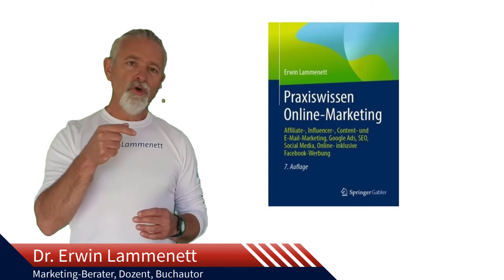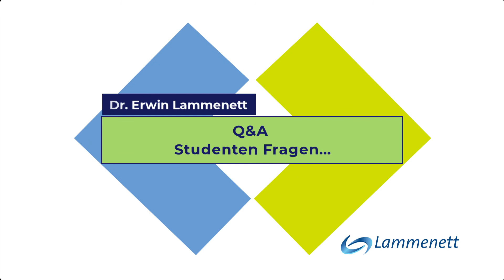Online Marketing & Social Media Management | Social Media für Unternehmen - Chance oder Gefahr?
*Thema:* Social Media für Unternehmen - Chance oder Gefahr?
*Kurs:* Online Marketing & Social Media Management | Wissensvideo 2
*Dozent:* Dr. Erwin Lammenett
*Buch:* Praxiswissen Online Marketing | Erwin Lammenett

📖 *Deine Vorteile*
▸ Förderungen möglich